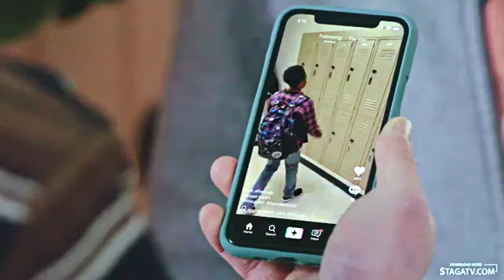Kenny and Robby ||Carry you + S4 (Cobra kai )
Hey, guys happy new year this season was awesome and Robby's arc was awesome this season and everything I hoped for the character came true and Kenny was also a welcome addition their bond was very touching and I loved what they did with both the characters.
pls request video ideas and I will make them
pls wear headphones and switch on subtitles
None of this belongs to me